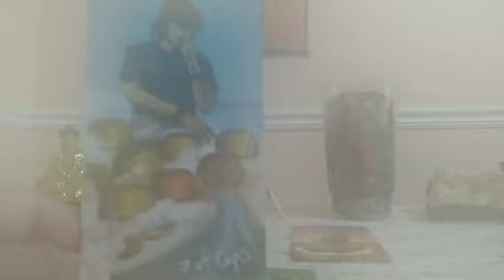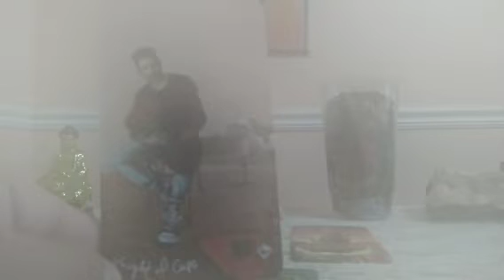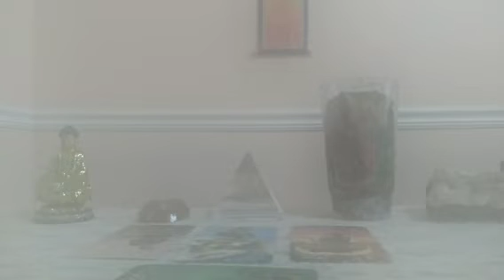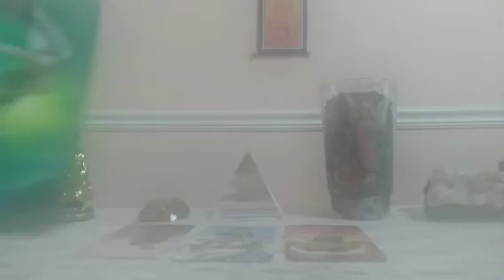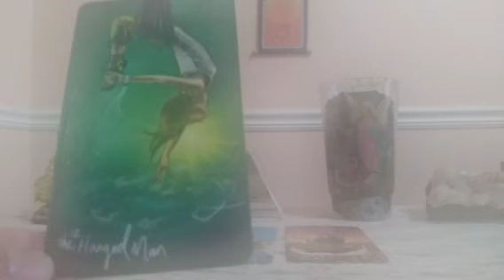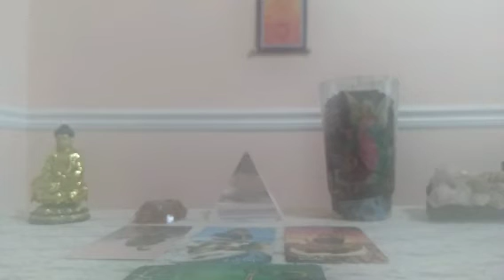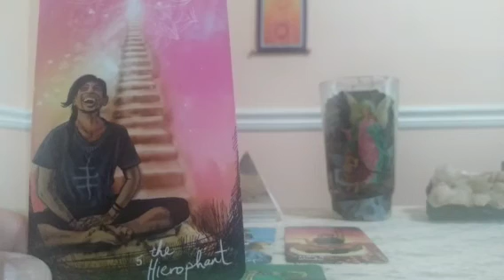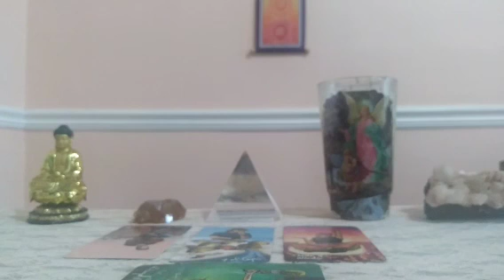Cancer ♋ End of July 2021 Tarot Update